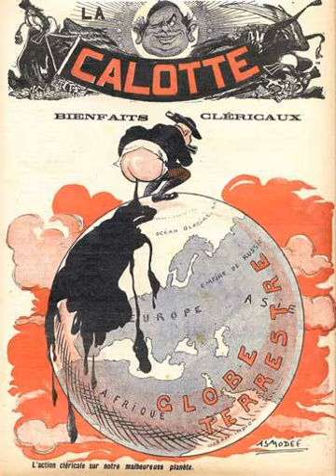Anti-clericalism | Wikipedia audio article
00:01:05 1 Europe
00:01:13 1.1 France
00:01:22 1.1.1 Revolution
00:04:42 1.1.2 Third Republic
00:07:20 1.2 Austria (Holy Roman Empire)
00:08:37 1.3 Germany
00:10:55 1.4 Italy
00:13:34 1.5 Poland
00:13:57 1.6 Portugal
00:15:19 1.7 Spain
00:16:17 1.7.1 Second Republic and Civil War (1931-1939)
00:19:37 2 Canada
00:22:38 3 United States
00:23:10 4 Latin America
00:25:17 4.1 Mexico
00:25:37 4.1.1 Reform War
00:26:04 4.1.2 Cristero War
00:28:38 4.2 Ecuador
00:29:14 4.3 Colombia
00:30:42 4.4 Argentina
00:32:34 4.5 Venezuela
00:33:07 4.6 Cuba
00:33:41 5 Communism
00:34:03 6 Anticlericalism in the Islamic world
00:34:14 6.1 Azerbaijan
00:34:25 6.2 Turkey
00:34:35 6.3 Indonesia
00:35:03 6.4 Iran
00:37:05 7 Certain branches of Freemasonry
00:37:30 8 See also

- Socrates

SUMMARY
Anti-clericalism is opposition to religious authority, typically in social or political matters. Historical anti-clericalism has mainly been opposed to the influence of Roman Catholicism. Anti-clericalism is related to secularism, which seeks to remove the church from all aspects of public and political life, and its involvement in the everyday life of the citizen.Some have opposed clergy on the basis of moral corruption, institutional issues and/or disagreements in religious interpretation, such as during the Protestant Reformation. Anti-clericalism became extremely violent during the French Revolution because revolutionaries believed the church had played a pivotal role in the systems of oppression which led to it. Many clerics were killed, and French revolutionary governments tried to control priests by making them state employees.
Anti-clericalism appeared in Catholic Europe throughout the 19th century, in various forms, and later in Canada, Cuba, and Latin America.